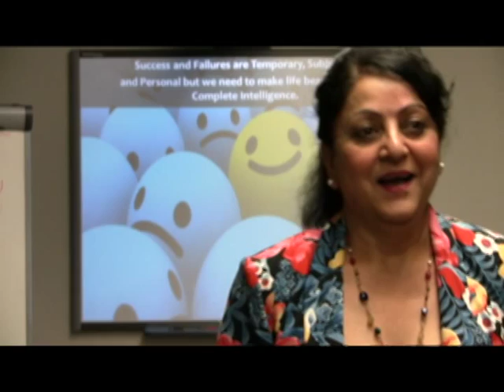Deepak Manchanda testemonial videos